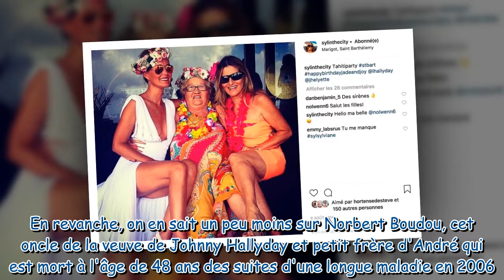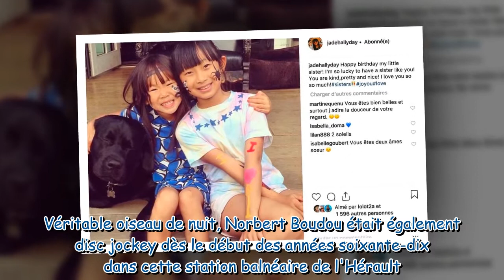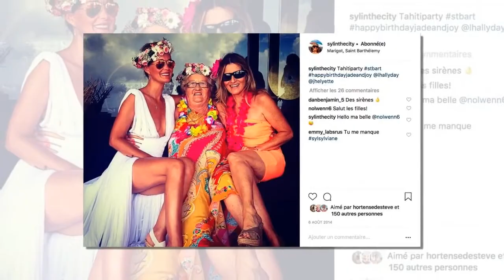Qui était Norbert Boudou, l'oncle de Laeticia Hallyday, mort à 48 ans des suites d'une longue maladi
Qui était Norbert Boudou, l'oncle de Laeticia Hallyday, mort à 48 ans des suites d'une longue maladie ?